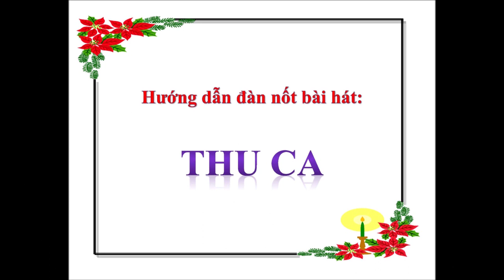HƯỚNG DẪN ĐÀN NỐT NHẠC_THU CA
Địa chỉ: 281/3 Lê Văn Sỹ Phường 1 Quận Tân Bình TpHCM.
Lớp nhạc Anh Ngọc dạy:
Piano,organ,guitar,Ukulele.Cajon
Mandolin,ký xuớng âm.
Sáng tác,Hòa âm phối nhạc trên vi tính.
Đệm đàn Thánh ca.
(Sau lưng Coffee House,kế bên Ẩm thực Sao Mai và Bệnh viện Sài Gòn ITO)